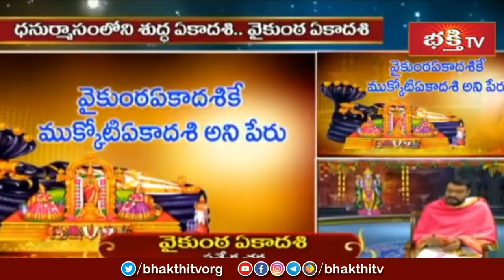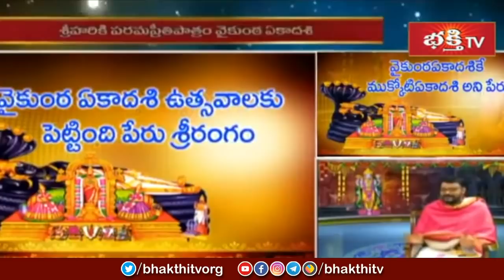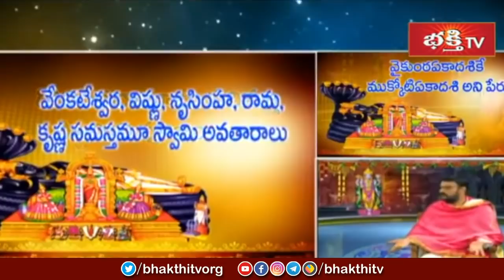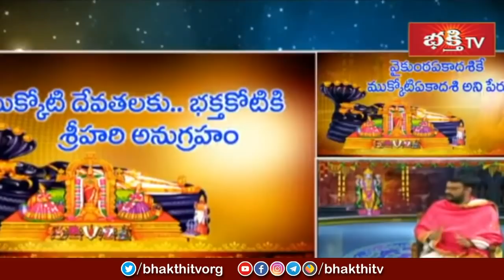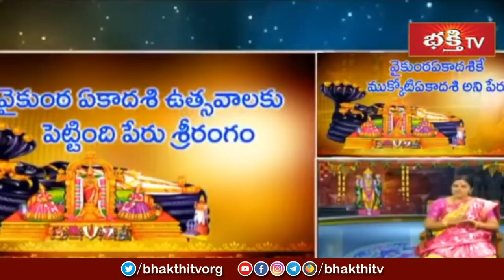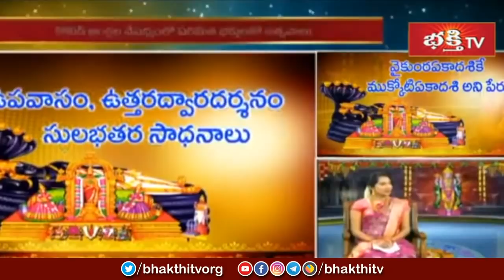వైకుంఠ ఏకాదశి అంటే,ఉత్తర ద్వార దర్శనం ప్రాముఖ్క్యత మొదలగు వాటి గురించి తెలుసుకోండి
వైకుంఠ ఏకాదశి అంటే,ఉత్తర ద్వార దర్శనం ప్రాముఖ్క్యత మొదలగు వాటి గురించి తెలుసుకోండి | Vaikunta Ekadashi | Bhakthi TV#VaikuntaEkadashi2022

1. ఈ శివుడి పాట మీ ఇంటికి సిరిసంపదలను తెస్తుంది
2. Lord Shiva Most Popular Song
3. Samba Sada Shiva Song
4. Kalabhairava Ashtakam (కాలభైరవ అష్టకం)
6. కార్తిక మాసంలో తప్పక వినాల్సిన పాట

【♟】 KOTI DEEPOTSAVAM ALL VIDEOS :
1. Speeches at Koti Deepotsavam
2. Specials at Koti Deepotsavam | Bhakthi TV
3. Pravachanalu at Koti Deepotsavam